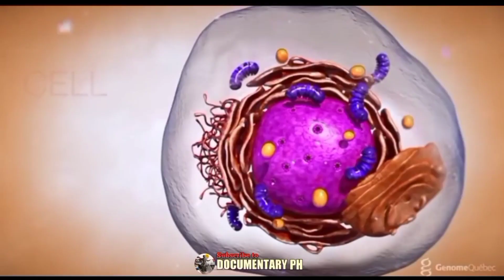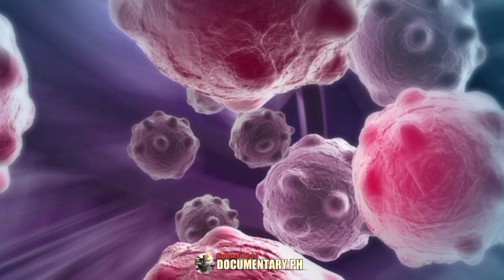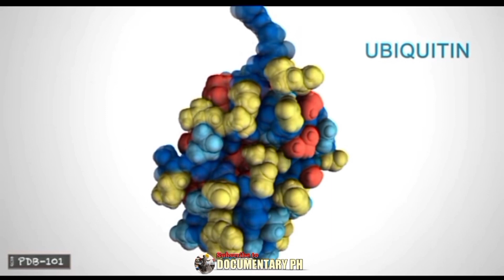HNDI NAPATUNAYAN NG MGA SCIENTIST NA PWEDENG MAGKAROON NG BUHAY MULA SA ISANG BAGAY NA WALA NG BUHAY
discovery science factory,
scientists discover giant 'structure' under the surface of the moon,
scientist found garden of eden,
science discovered god,
discovery science gadget show in hindi,
discovery science galaxy in hindi,
discovery science gadget show,
scientists discover grand canyon,
scientists discover giant sinkhole in china,
scientists found hell,
science discovery hindi,
scientist discover how dinosaur sounds,
scientist discover how to reverse aging,
scientists have discovered,